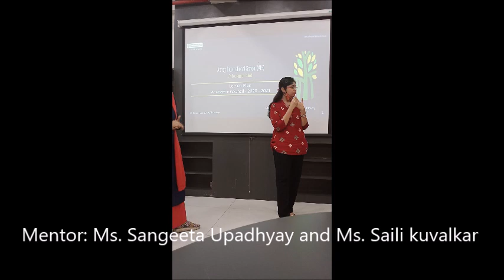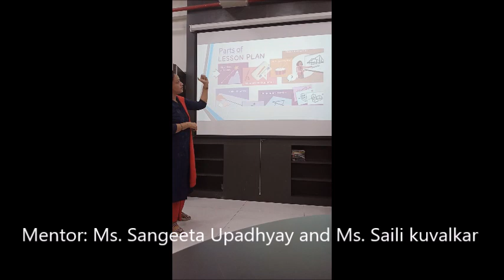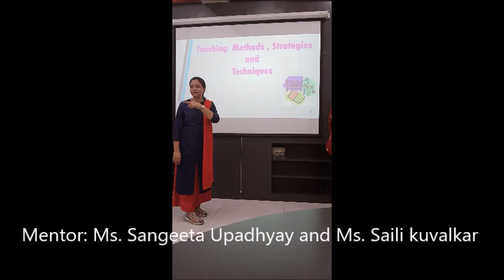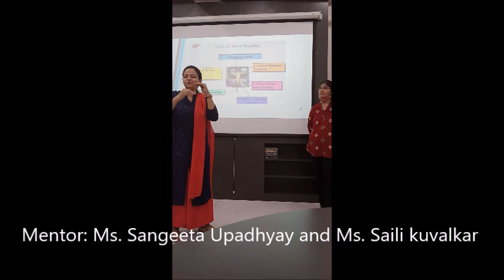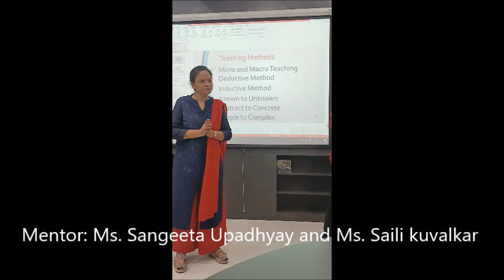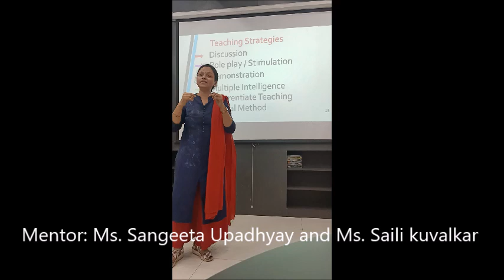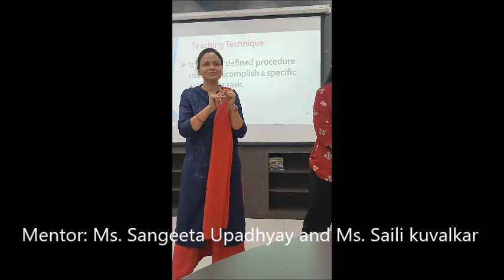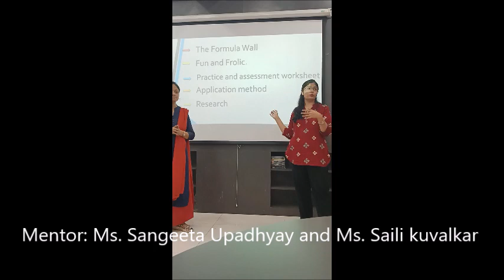Teaching Methods and Strategies (2020 - 21) - Series 1